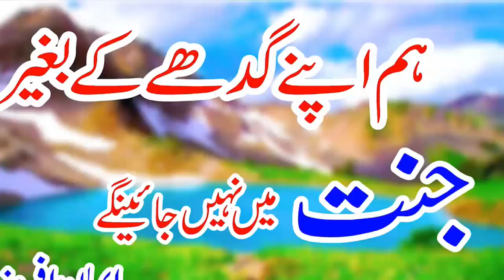Hum Apne Gadhe K Bina Jannat Me Nae Jayen Gay ( مدرسوں کی خدمت کرنے والوں کیلئے خصوصی پیغام )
Hum Apne Gadhe K Bina Jannat Me Nae Jayen Gay ( مدرسوں کی خدمت کرنے والوں کیلئے خصوصی پیغام ) ! Islamic Channel Jatlan !